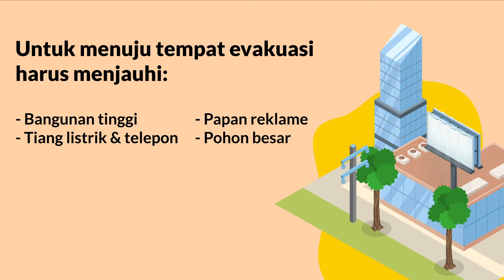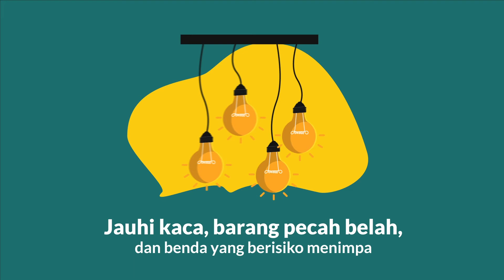Panduan Evakuasi Gempa Bumi dalam Situasi COVID-19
Halo SahabatTangguh, Indonesia terletak di antara tiga lempeng tektonik aktif yaitu Lempeng Pasifik, Lempeng Eurasia dan Lempeng Indo-Australia. Hal ini menyebabkan Indonesia rentan terhadap jenis-jenis bencana geologi, salah satunya Gempa Bumi.

Yuk simak bersama panduan evakuasi gempa bumi pada situasi COVID-19 sehingga kita bisa SiapUntukSelamat dan meningkatkan BudayaSadarBencana serta tetap aman dari penularan COVID-19.